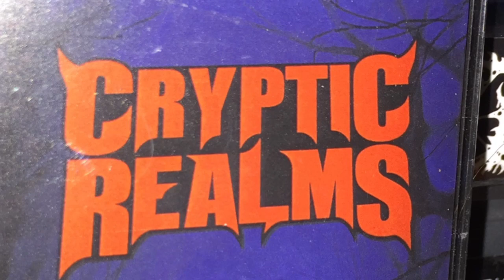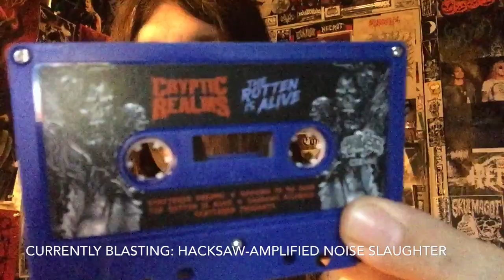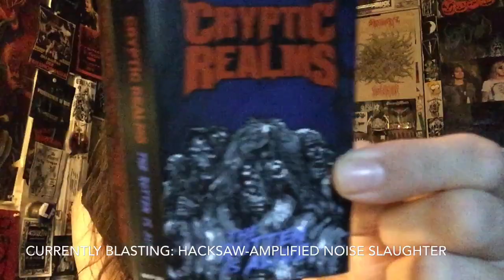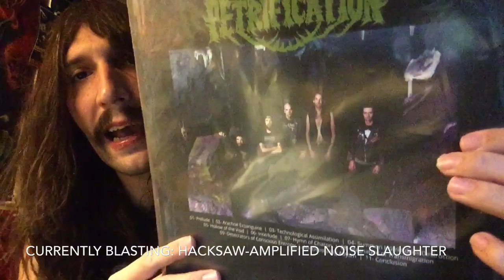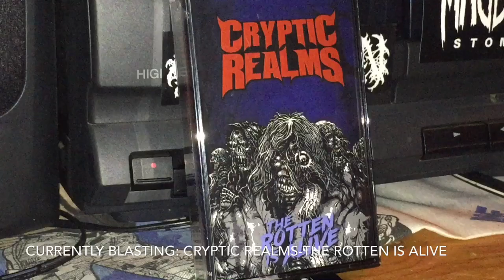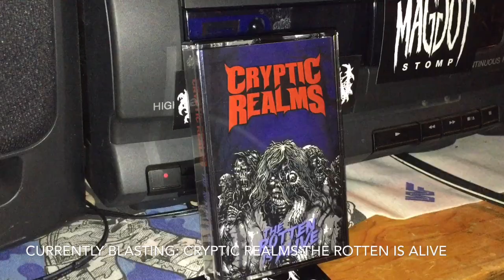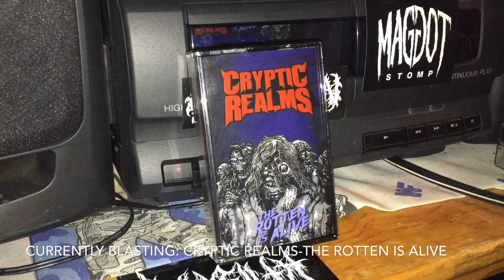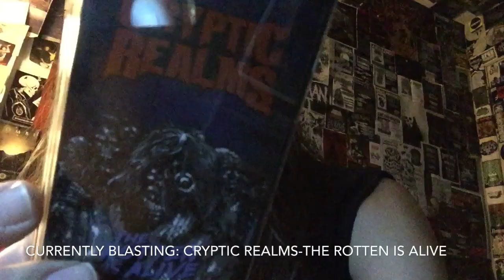Vital Vinyl Vlog: Cryptic Realms-The Rotten Is Alive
This EP, is five tracks of Old School Death Metal originally released as a split CD, Romania’s worldwide Death Metal roster On this recording has members as far as South America, Mexico as well as Romania recording their respective tracks all combined into an EP That sounds straight out of 1993 and a must listen for fans of straightforward, OSDM that is trend free, has a fun groove, And best of all fitting vocals that sound totally fitting and just as old-school sounding as the rest of this release. No complaints here as,”Cryptic Realms” Have three regular tracks and two instrumentals making up this EP!
So you get your taste of death metal and you can get right out and on with your day or flip it to the B-Side and play it all over again.
FFO: “Massacre”, “Obituary”, “Benediction” and “Arachnid”!
Get into this! Limited to 100 Cassettes!